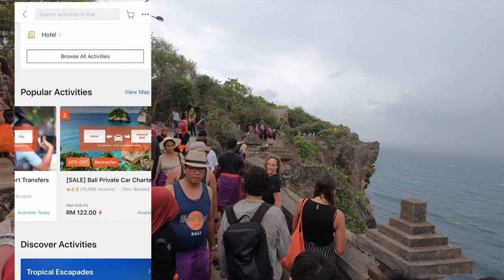KECAK FIRE DANCE VOCAL OPERA EXPLAINED.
On my recent trip to Bali Indonesia , i had a chance to visit this beautiful place in Uluwatu where beautiful sunset is seen. What makes this dance particularly unique is that the drama uses no artificial backdrop, involving no musical instrument.